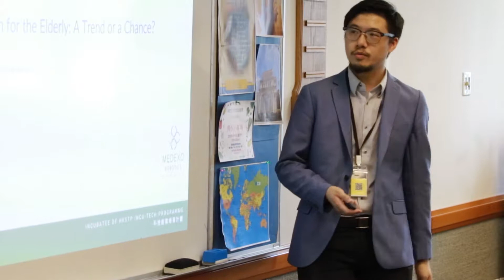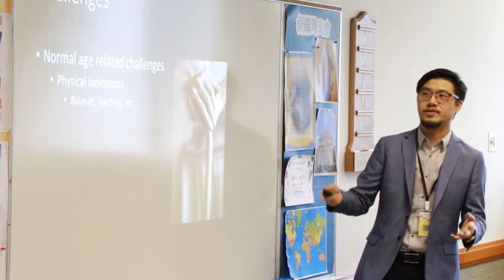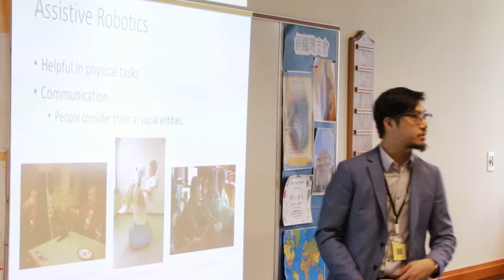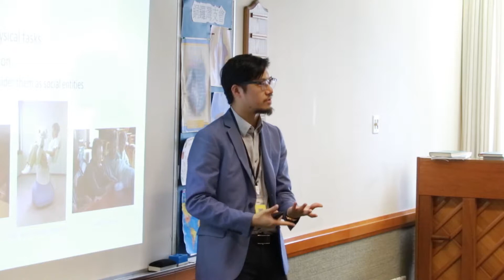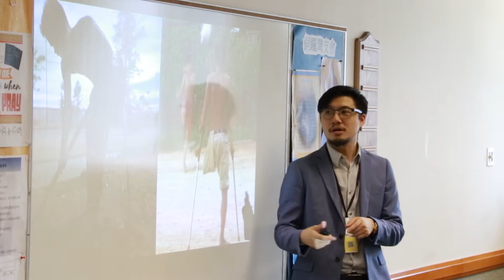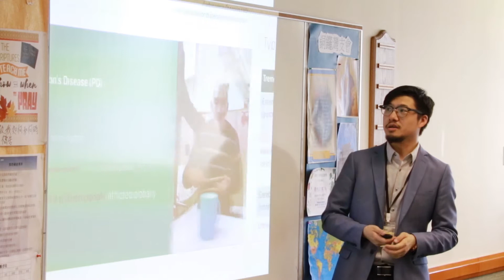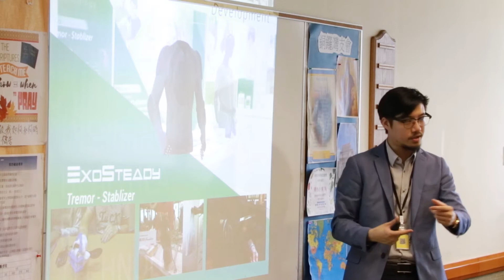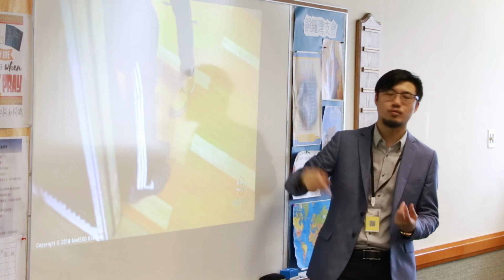Healthtech for Elderly: A Trend or A Chance - Denis Huen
Denis Huen, B.Sc. M.Sc.(CUHK) M.Phil.(HKU), finished a Master of Science by Research (MRes) with distinction in Medical Robotics and Image Guided Intervention at Imperial College London and founded a startup company called MedEXO Robotics to develop publicly affordable wearable robotics for healthcare and wellbeing.

He also cofounded a social enterprise startup called MedPot helping the elderly population to take long-term medications safely through technology. Recently, he got into PhD degree program in Biomedical Engineering at University of Oxford and planned to suspend the study in order to fully focus on his startup.